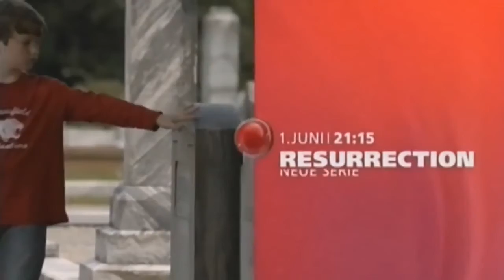Resurrection Trailer German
die auferstehung ist der untertitel dieser serie. die erste episode zumindest ist hier zu sehen

Bitte beachten Sie die verschiedenen Schwerpunkte unter dem Reiter Playlists wie die Videos für Einsteiger z.B. und Dokumentarfilme, falls Sie das erste Mal mit der Lehre von Grigori Grabovoi in Berührung kommen.

Die Videos sind teils in deutsch und teils in englisch, bis auf die Playlisten "In Russisch" und "Autorenlesungen".
Die Übersetzungsarbeit kann ich leider nicht leisten. Sollte jemand der russischen Sprache sehr gut mächtig sein, würden sich die Besucher hier sicher sehr über eine Übersetzung freuen.

Die wohl beste Möglichkeit, die russische Sprache schnellst- und bestmöglich zu erlernen, scheint die HSE-Methode zu sein

Es sei explizit darauf hingewiesen, dass dieser Kanal nicht (!) der der "Europäischen Akademie "Freude der ewigen Entwicklung" " ist, noch in Auftrag dieser besteht.
Der Kanalbetreiber ist einfach von der Authentizität des Dozenten Dr. Dr. Konev überzeugt, welcher auch von Ljubica Jelaca Renner nicht nur korrekt, sondern weitestmöglich wahrhaftig übersetzt wird.

(Die Kommentarfunktonen sind bewusst nicht aktiviert. Zwei Gründe gibt es hierfür: Manch ein Besucher zeichnet sich durch nicht sehr qualifizierte Meinungen/Äußerungen aus. Außerdem fällt mir im Internet mit dieser Art der "Kommunikation" oft ein Spruch ein, der auch zu den sogenannten Kommentaren sehr gut passt - wie ich finde: "Warum 3 Minuten telefonieren, wenn man das gleiche auch in 8 Stunden WhatsApp-Nachrichten klären kann".)

Wenn sich jemand ernsthaft für einen Austausch interessiert,
ob ein 3 Minuten Telefonat (oder länger)
oder Tipps und Anregungen oder irgendwelche Hilfestellung für den Kanal und das Thema hat,
oder an Unterstützung durch Einzel- oder Gruppentrainings zu einzelnen Themen der Lehre von Grigori Grabovoi hat,